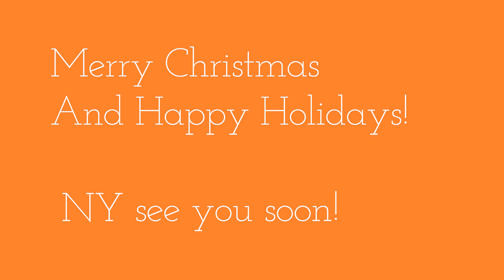Hitting the gym and blasting TikTok’s before the NYC trip!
And Facebook @gitt

Merry Christmas 🎁🎄